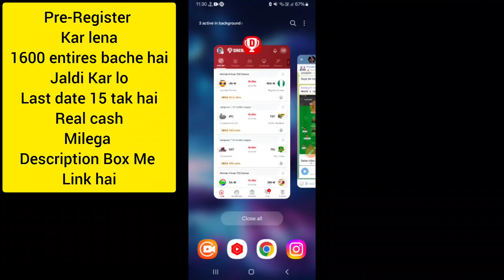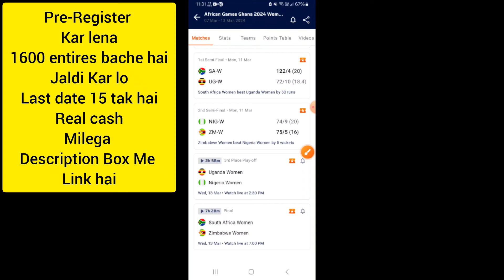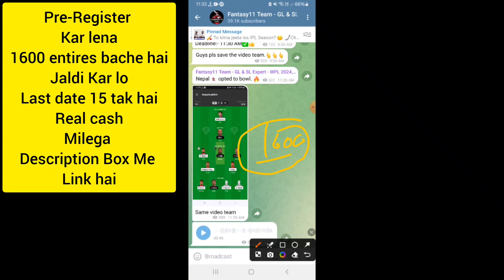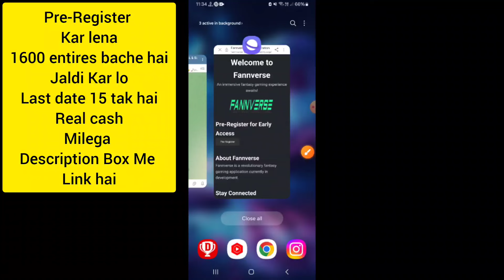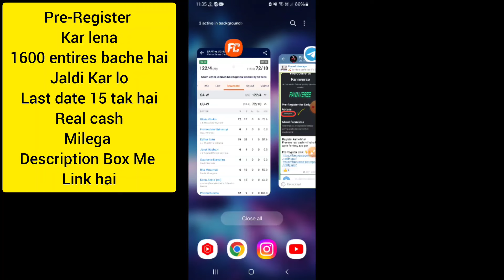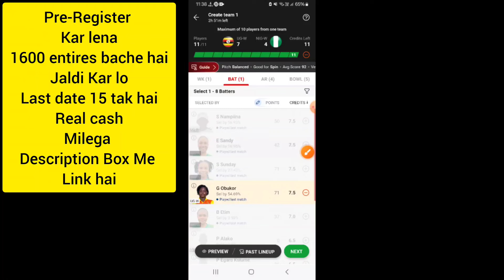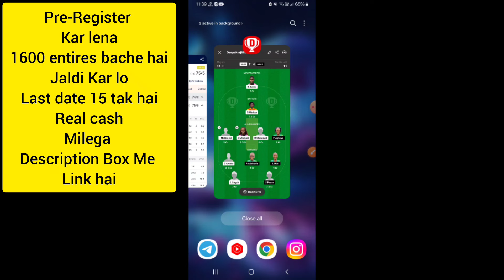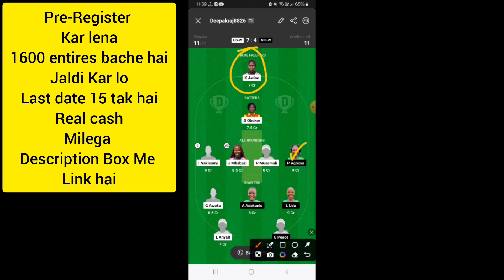UG-W vs NIG-W Dream11 Team|| ugw vs nigw dream11 prediction, stats, gl team, live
Uganda Women vs Nigeria Women dream11 prediction|| uaew vs nigw Playoff Match

ugw vs nigw T20
ugw vs nigw dream11 today
uhw vs nige dream11 prediction
uhw vs nigw batting order
uhw vs nige players stats
Uganda Women vs nigeria Women T20
ugw vs nigw last match scorecard
ugw vs nig w dream11 team
ugw vs nigw lineups
ugw vs nigw playing11
ugw vs nigw today dream11 team
ugw vs nigw live dream11 prediction
ugw vs nigw live
ugw vs nigw weather report
ugw vs nigw playoff t20 match
uganda women vs Nigeria women dream11 prediction
ug women vs Nigeria women T20 dream11 prediction
Uganda Women vs Nigeria Women Live Streaming